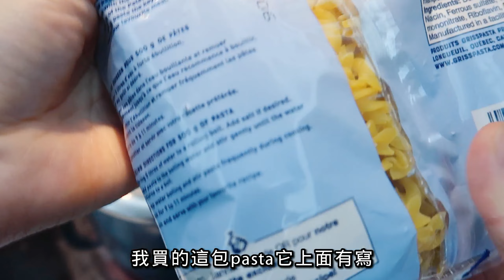【ENG SUB】肉醬意粉 | 午餐便當必備｜Healthy beef pasta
這是我家孩子每周午餐便當必帶的，特地加了西芹，胡蘿蔔，洋蔥和大蒜，全部切碎，增加口感，又可以讓孩子多吃蔬菜
In this recipe, I add celery, carrot, onion and garlic to make it chewy and healthy. This meal is the must have one for my kids lunch box to school.